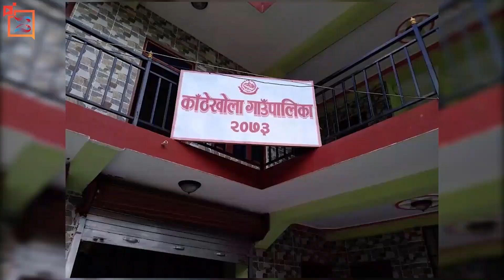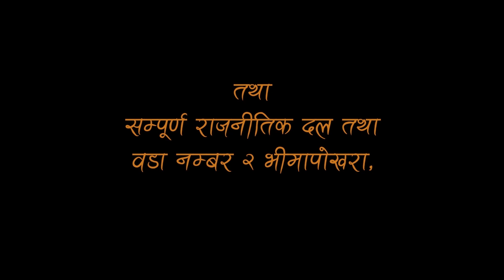Bhimpokhara Documentary / Kathekhola Rural Municipality-2, Bhimpokhara / भीमापोखरा वृत्तचित्र ।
यस वृत्तचित्रमा २०७४ सालको स्थानीय तहको निर्वाचनबाट काठेखोला गाउँपालिका वडा नम्बर २ भीमापोखरामा वडा अध्यक्ष पदमा निर्वाचित भएका विद्यापति शर्मा नेतृत्वको जनप्रतिनिधिहरुको टोलीले पाँच वर्षमा वडा भित्र गरेको विकास निर्माण सहित पर्यटकीय क्षेत्र, भौगोलिक अवस्थिति, बनावट साथै साँस्कृतिक विविधता र यस क्षेत्रमा रहेको अथाह सम्भावनालाई  देखाउने प्रयास गरिएको छ ।
भिडियो हेरेर आफ्नो प्रतिक्रिया दिनुहोला ।

Production:
Baglung Media House, Baglung
Cooperation : Kathekhola Rural Municipality-3 Dhamja, Baglung
Director : Arjun Karki
Writing : Nabin Shishir, Arjun Karki
Edit / Voice : Dil Siris
Camera : Sonam Khatri, Arjun Karki, Bijaya Rana
Video Editing : Sonam Khatri
Special thanks : Khim Bahadur Karki, Bijaya Rana
Ride: Lal Bahadur Thapa

विशेष आभार :
अमर बहादुर थापा
अध्यक्ष, काठेखोला गाउँपालिका

अर्जुन बहादुर खत्री
उपाध्यक्ष, काठेखोला गाउँपालिका

चुर्ण बहादुर कार्की
प्रमुख प्रशासकीय अधिकृत, काठेखोला गाउँपालिका

विद्यापति शर्मा
वडा अध्यक्ष, काठेखोला गाउ“पालिका वडा नम्बर २ भीमापोखरा

वडा सदस्यहरु
लक्ष्मी हमाल
चिरन थापा
जय बहादुर थापा
सन्तरी किसान सार्की

भुमिकला सापकोटा
वडा सचिव

सुनिल शर्मा
पशु प्राविधिक

सुर्य बहादुर थापा
कार्यालय सहयोगी

विषेश धन्यवाद :
माननीय डा. सुर्य पाठक - (प्रतिनिधि सभा सदस्य)
माननीय मन कुमारी के.सी - (प्रतिनिधि सभा सदस्य)
माननीय मणिभद्र शर्मा कंडेल - (पर्यटन, उद्योग, वाणिज्य तथा आपूर्ति मन्त्रीः गण्डकी प्रदेश)
माननीय इन्द्रलाल सापकोटा - (गण्डकी प्रदेशसभा सदस्य)
माननीय सावित्रा राना - (गण्डकी प्रदेशसभा सदस्य)
माननीय कोपिला बोहोरा - (गण्डकी प्रदेशसभा सदस्य)
माननीय पियारी थापा - (गण्डकी प्रदेशसभा सदस्य)

तथा
सम्पूर्ण राजनीतिक दल तथा वडा नम्बर २ भीमापोखरा, बागलुङ

Copyright :
● There’s no copyright of Baglung Media house to any viewers or Public
● In case of any copying found from Baglung Media House, the team will be taking legal action against the party copying.